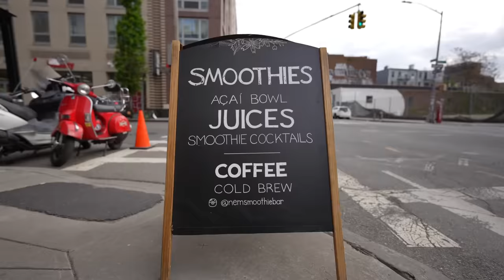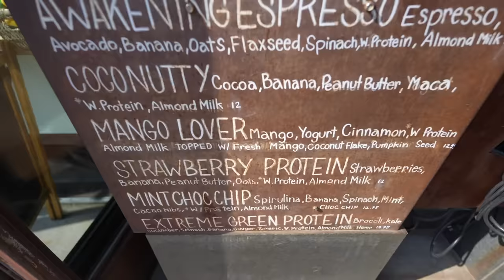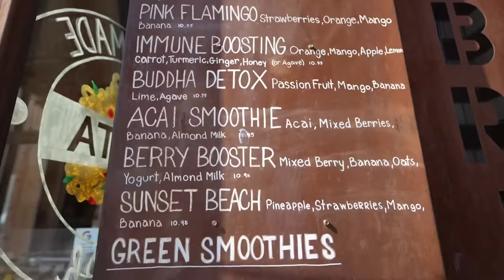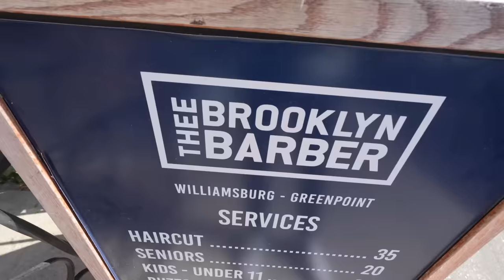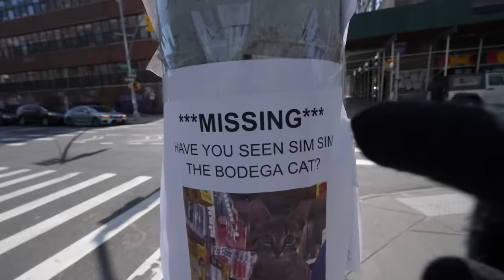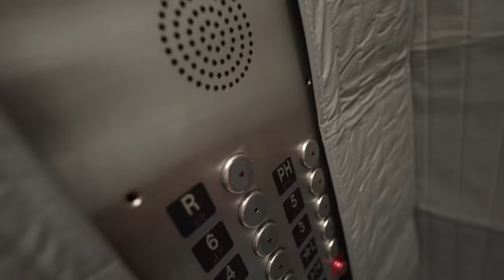I Found the Loft Every New Yorker Wants… But Can’t Have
This is probably the best loft apartment on the market right now in New York City… and thats because if you are a normal new yorker (who’s already kinda rich) it will give you a direct view of the empire state Building in Manhattan.

Acai Bowl - Timothy Infinite // Vibe With Me - Kommodity // Malibu Sunset - Baegel // Penthouse - Timothy Infinite // Botanist Boogie Breakdown - Ryan James Carr